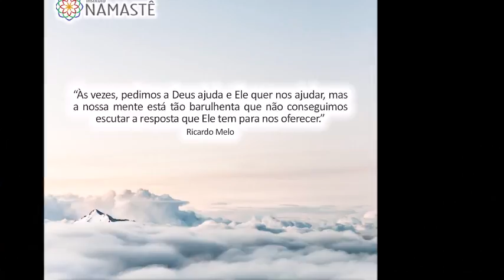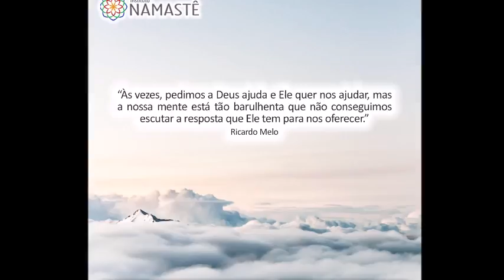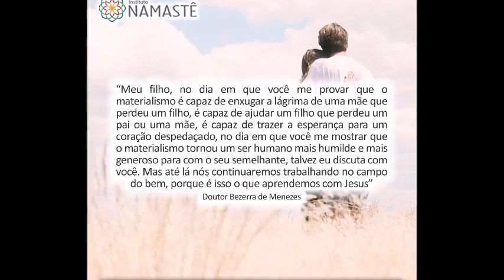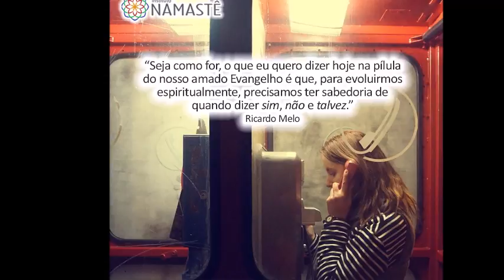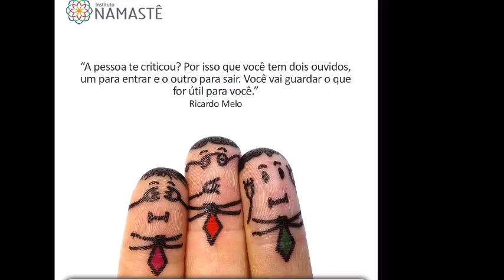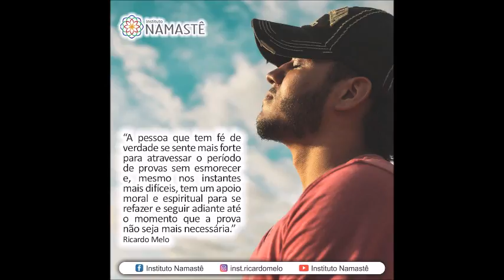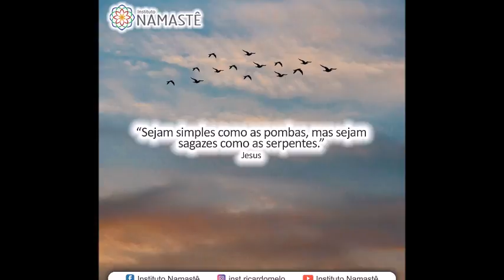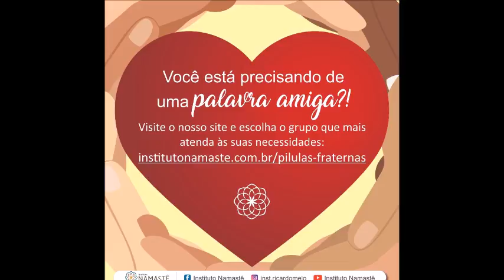Pílulas do Evangelho - O Poder da Oração!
1. *VÍDEO 4 JÁ ESTÁ NO AR!!!😄👏
🚀  Mini-Curso GRATUITO: Semana da Imunidade Financeira, com Ricardo Melo.
Vídeo 4 disponível. Clique abaixo e assista! 😉

3. Quer receber as Pilulas do Evangelho no Canal Exclusivo do TELEGRAM?!